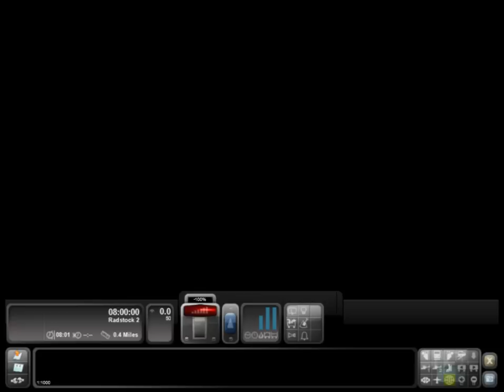Mindez and Zeeba drive a steam train! Part 1!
Engine Driver: Drive a Steam Train

Or at least, they try to. I don't think the game wants us to. Neither, it seems, did the quality of the game audio quality.